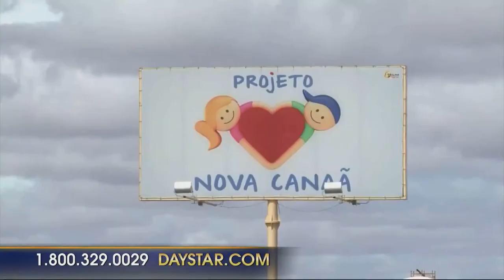Marcelo e Maressa Crivella